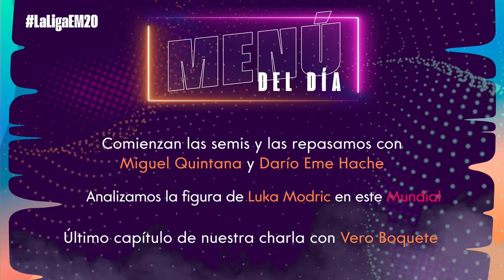LaLiga es Mundial #20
Vuelve un día especial de LaLigaesMundial con Alberto Edjogo y Danae Boronat!

Traemos la máxima actualidad del mundial con nuestra conexión directa desde Qatar. Entrevistas y contenido exclusivo de La Liga con los jugadores destacados de la jornada, clubes, leyendas, sorteos…

Y estad bien atentos, porque gracias a la gente de VIVO, volvemos a sortear 1 smartphone de alta gama entre todos nuestros seguidores.

¿No has tenido suerte? ¡Participa en nuestro Calendario Mundial para ganar otros premios exclusivos!

¿Qué quieres más? y entra en el sorteo de una TV para vivir la final del Mundial como si estuvieras en Qatar!